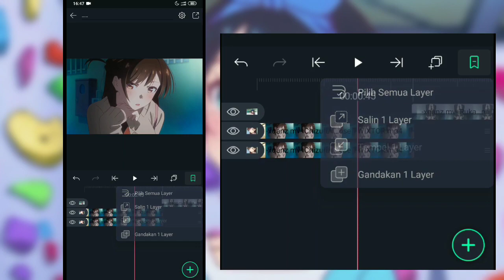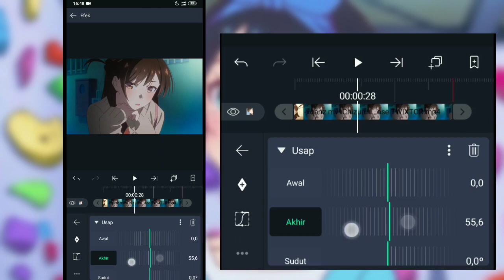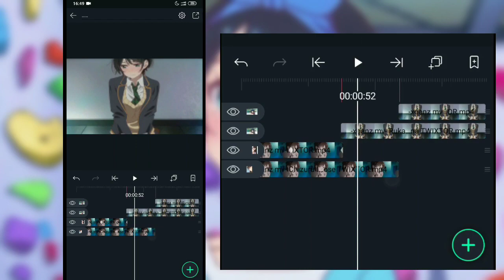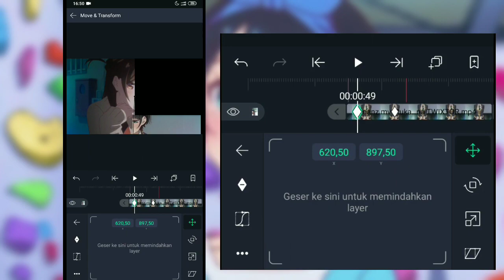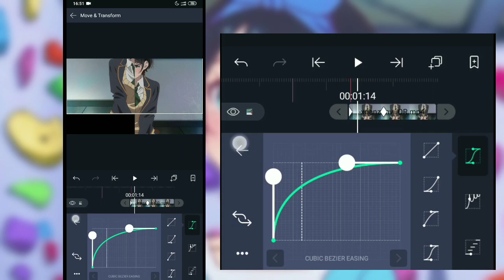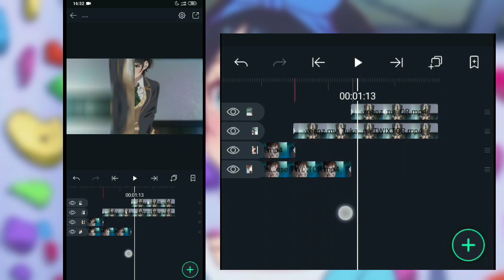Tutorial split transition amv di alight motion